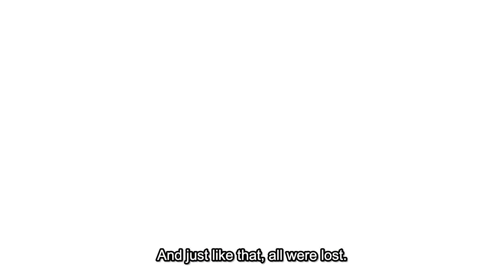SECRET PLAN OF ZEKE .... MIKASA SAD OVER SASHA DEATH - Attack on Titan Final Season 4